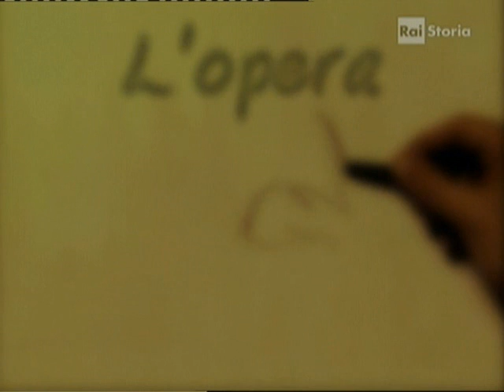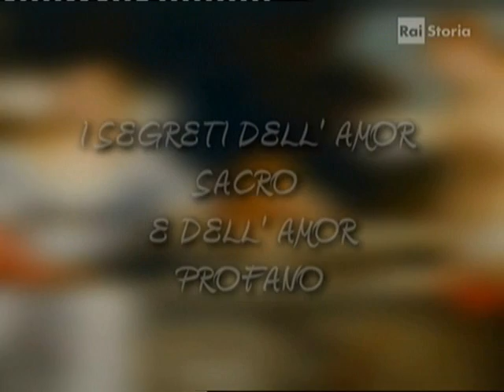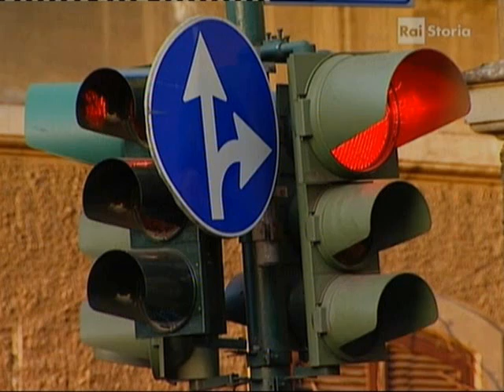Tiziano Vecellio - Amor Sacro Amor Profano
Amor Sacro & Amor Profano,celebre dipinto di Tiziano conservato alla Galleria Borghese di Roma, i suoi misteri e segreti,nascosti,ma non troppo nel quadro,si cerca di scoprirli e decifrarli..